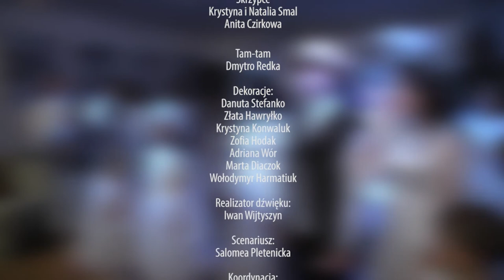Jasełka w Centrum Kultury Polskiej i Dialogu Europejskiego w Iwano-Frankiwsku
Jasełka w wykonaniu dzieci i młodzieży ze Stanisławowa (9 grudnia 2017 r.)

W rolach głównych wystąpili:
Hania (Anita Czirkowa)
Matka (Salomea Pletenicka)
Archanioł Gabriel (Mariusz Kasicki)
Dziecko (Teresa Oryszczuk)
Dziecko (Taisa Strużańska)
Dziecko (Marek Strużański)
Anioł (Eugenia Czumak)
Anioł (Krystyna Smal)
Anioł (Natalia Smal)
Anioł (Maria Szandro)
Anioł (Alina Szandro)
Pasterz (Michał Makar)
Król (Aleksander Kuticki)
Król (Dmytro Maćko)
Król (Roman Hawryłko)
Maria (Danuta Stefanko)
Józef (Dmytro Redka)

Śpiew:
Julia Romaniuk
Julia Pleszczyńska
Sofia Harmatiuk
Tatiana Petriw
Iwan Harewycz
Zlata Hawryłko

Gra na instrumentach muzycznych:
Fortepian (Tatiana Panakowa)
Gitara (Jerzy Magas)
Skrzypce (Krystyna i Natalia Smal, Anita Czirkowa)
Tam-tam (Dmytro Redka)

Dekoracje:
Danuta Stefanko
Złata Hawryłko
Krystyna Konwaluk
Zofia Hodak
Adriana Wór
Marta Diaczok
Wołodymyr Harmatiuk

Realizator dźwięku: Iwan Wijtyszyn

Scenariusz: Salomea Pletenicka

Koordynacja: Andrzej Leusz

Zdjęcia i montaż: Eugeniusz Sało

Partner medialny: Dwutygodnik „Kurier Galicyjski”, Kurier Galicyjski TV